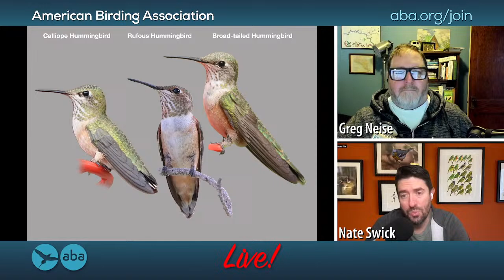What's This Bird LIVE! March 22, 2024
Join ABA staffers Greg Neise and Nate Swick LIVE for bird identification and birding talk!